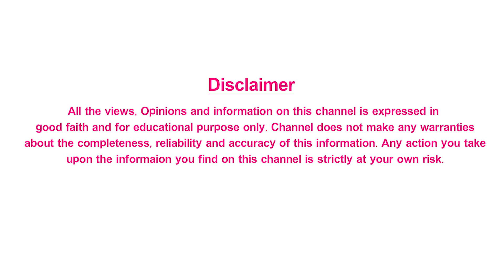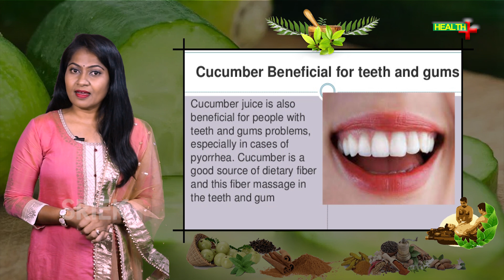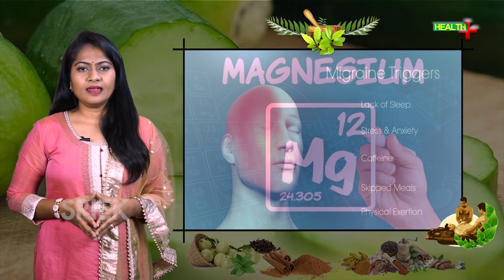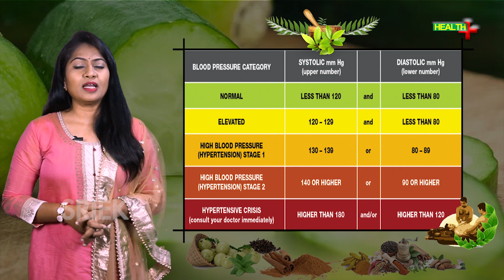Amazing Health Benefits of Eating Cucumber | Health Tips In Telugu | Health Plus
Cucumbers are low in calories and contain a good amount of water and soluble fiber. Here are the amazing health benefits of eating cucumber.

Health Plus.